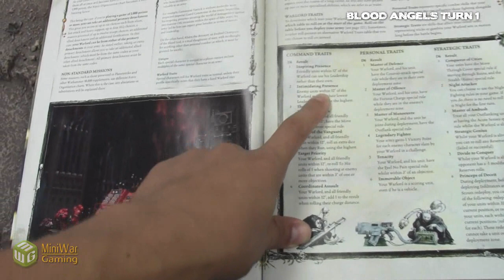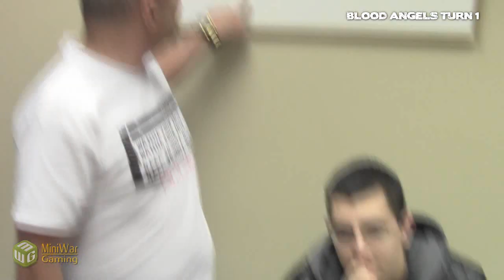Banter Batrep - Blood Angels VS Space Marines, Imperial Guard & Tau Part 2/5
Man will there ever be any game play in this? The answer is...eventually.